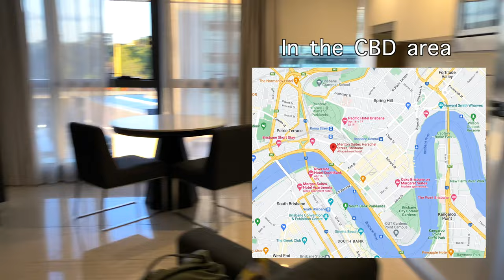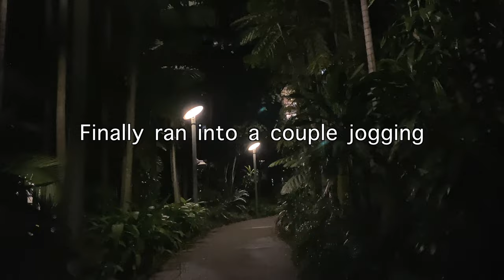🇦🇺 Brisbane vlog - bridge walks, parks, witnessing a crime 😫 - Australia Solo Travel Vlog #2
I spent 2 weeks in Australia, starting off with Sydney. My 2nd city is Brisbane, pronounced Briz-bin. 😜 Brisbane was very beautiful, with bridge walks all around the river. Besides one incident, it was really peaceful and I would recommend visiting.

Sites mentioned / to visit / things to do in Brisbane:
📍Meriton Suites on Herschel St.
📍Wheel of Brisbane
📍Southbank Parklands
📍Kangaroo Point Cliffs Park
📍Brisbane Sign
📍Queen Street Mall
📍Brisbane City Hall
📍Roma Street Parkland
📍King George Square
📍Botanic Gardens
📍Howard Smith Wharves

Vegan/Vegetarian Restaurants:
📍Grassfed
📍Vege Rama
📍Noosa Chocolate Factory
📍Zeus Street Greek (not vegan, but the vegan lamb is one of the best vegan meats I've tried!)